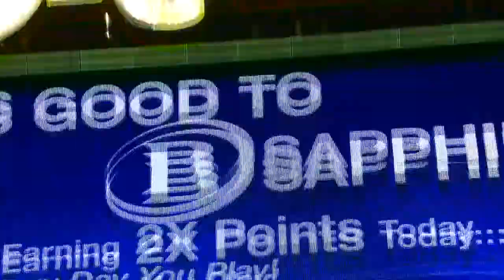SCC 3 Highlights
SCC 3 at the Orleans Arena, Las Vegas. November 4, 2011.